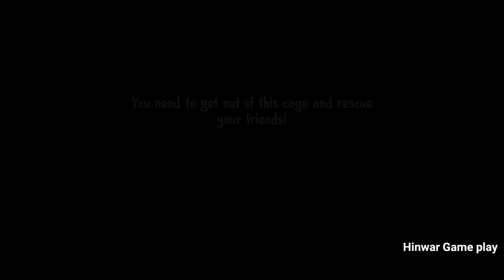Ice Scream 4 Cleaning Mod Full Gameplay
HII FRIENDS.

GAME NAME = Ice Scream 4: Rod's Factory

MOD DOWNLOAD